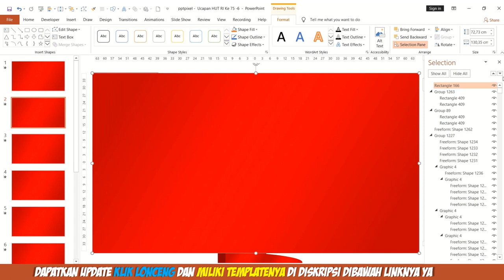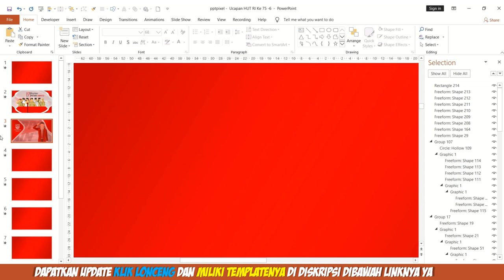Video Ucapan HUT RI Ke 76, Jasa Pembuatan VIdeo Ucapan Kemerdekaan